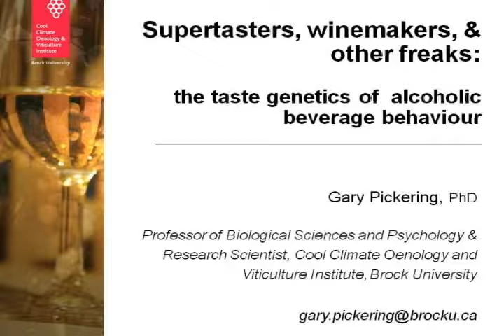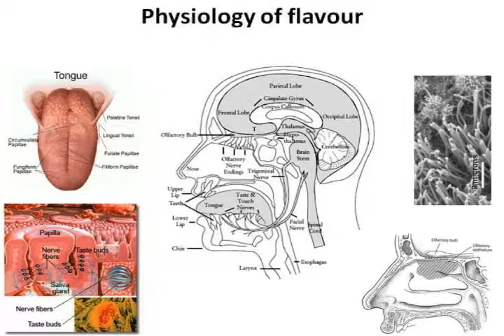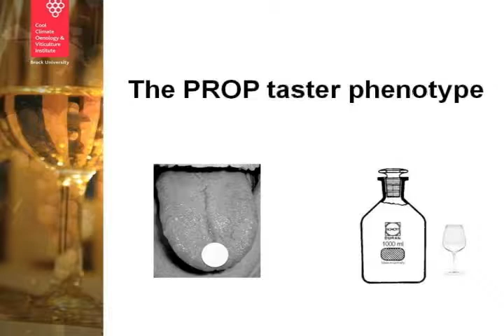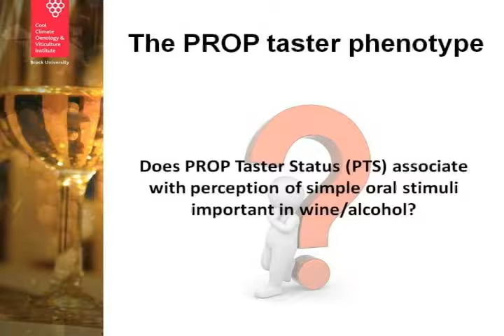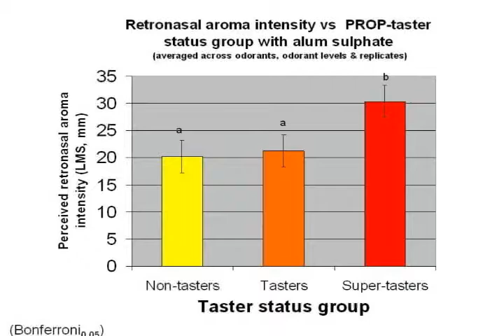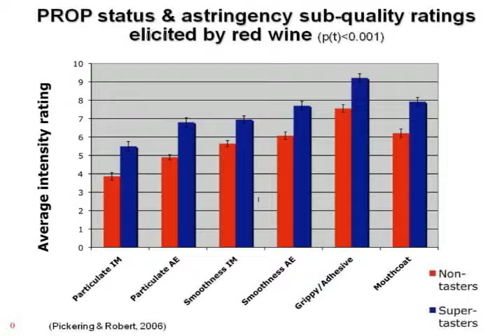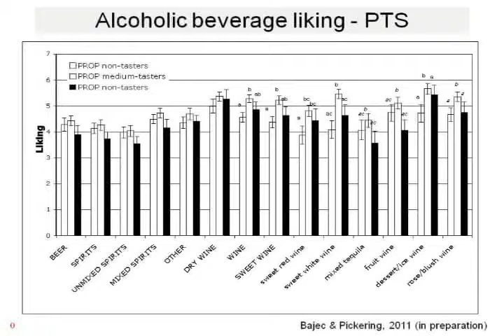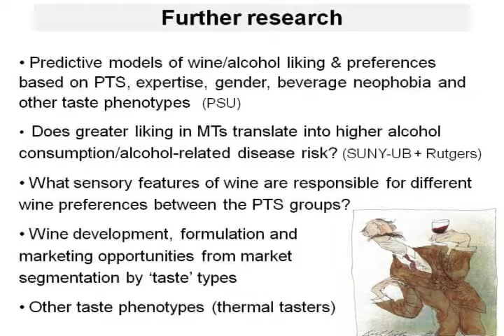2011 CCOVI Lecture Series - Gary Pickering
The 2011 Lecture Series, presented by Brock's Cool Climate Oenology and Viticulture Institute (CCOVI), welcomedGary Pickering's presentation on Super-tasters, winemakers and other freaks: the taste genetics of alcoholic beverage behaviour on March 23, 2011.